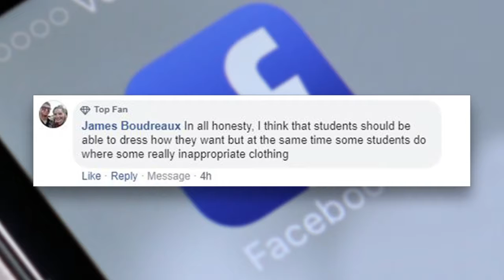DARRIAN GRAVES KFDM